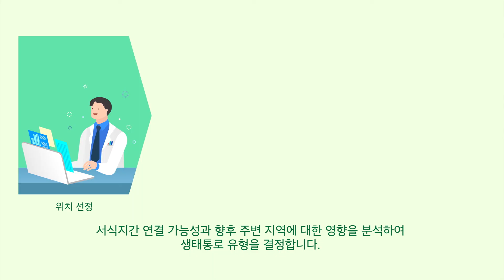[국립생태원] 생태계의 연속성 유지를 위한 생태적 공간, 생태통로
생태통로는 개발로 인하여
야생생물의 서식지가 단절되거나
파괴되는 것을 방지하기 위해
설치하는 인공구조물입니다.
생물다양성을 증진시켜주는 역할을 하는
생태통로를 영상을 통해 알아보아요 :)
국립생태원 홈페이지